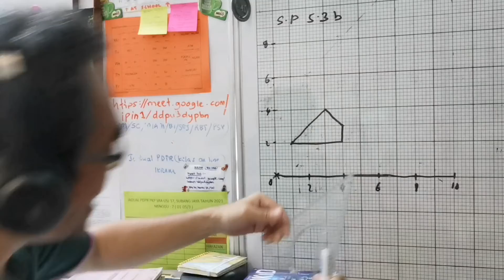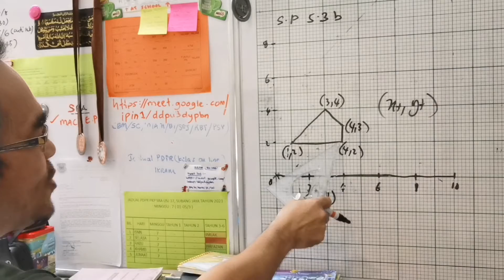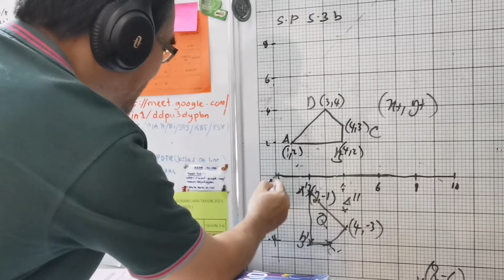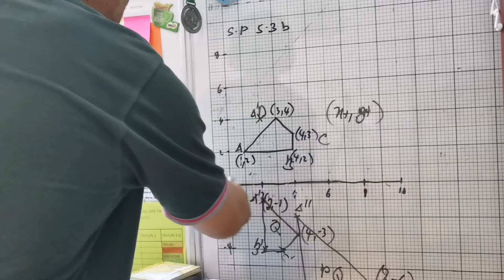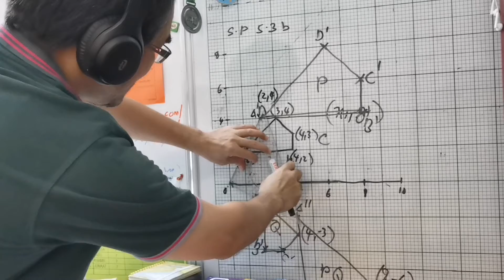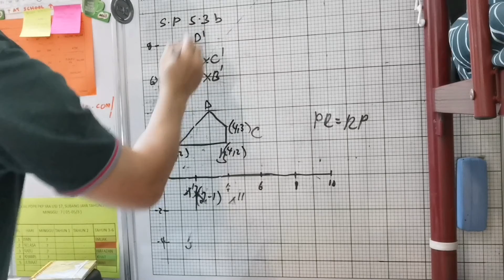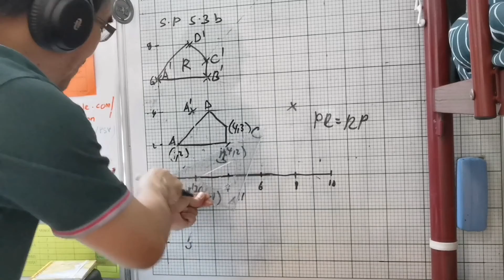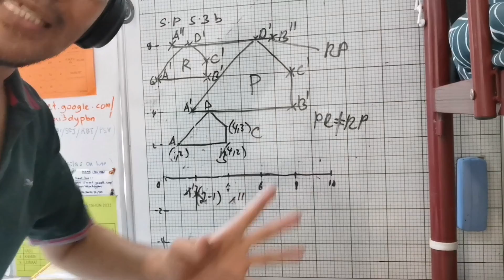F5 Self practice 5.3b No 1 ( combined transformation ).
Buku teks Matematik Tambahan Tingkatan 5, latih kendiri 5.3b No 1 ( Gabungan transformasi )